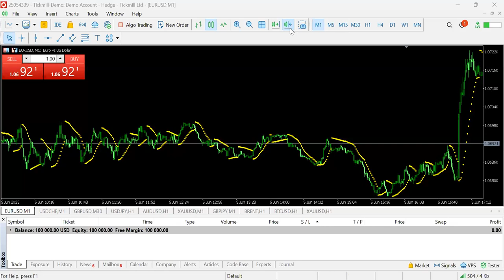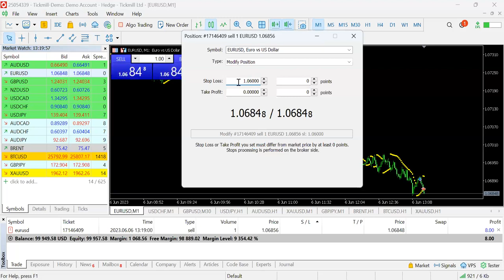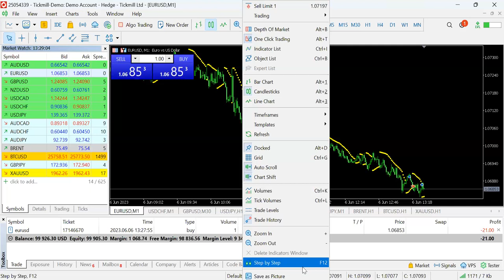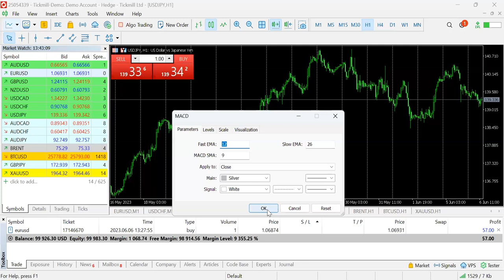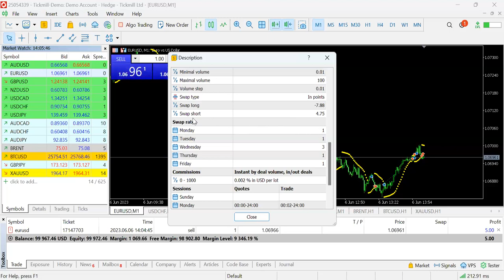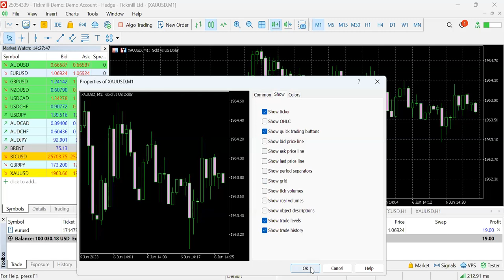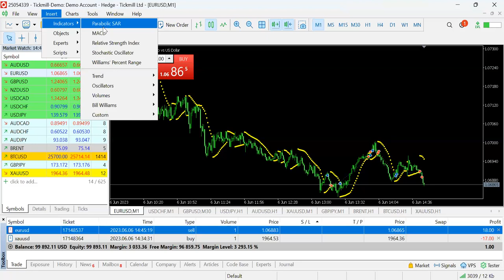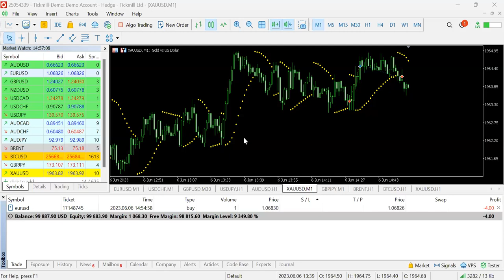Risk Management -(06/06/23)